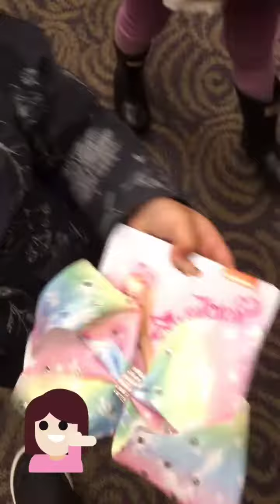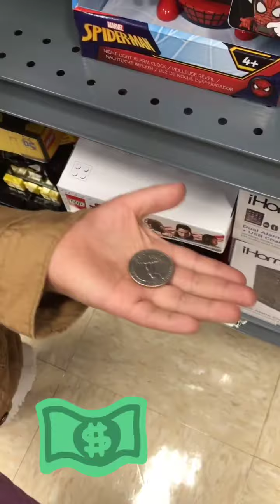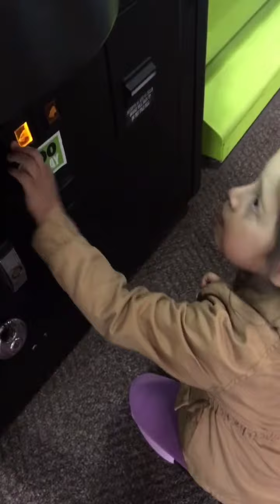JoJo Siwa / come shop with me!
Jojo bow / come shop with me!